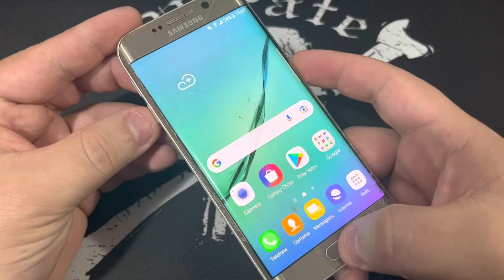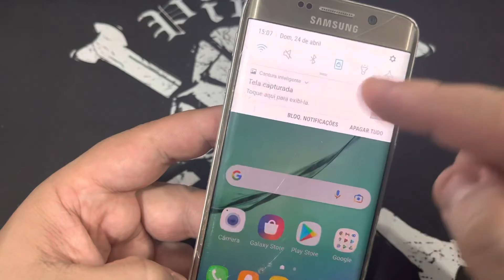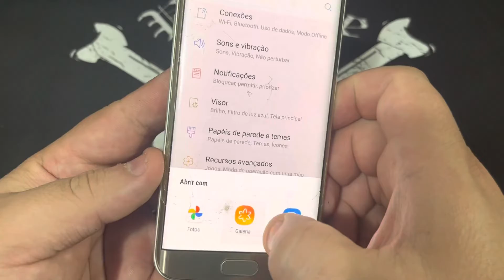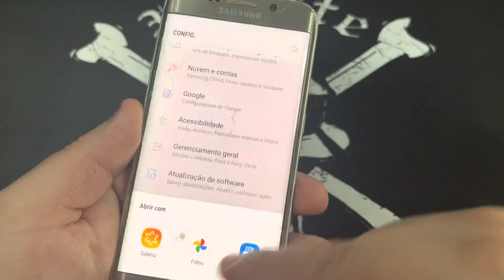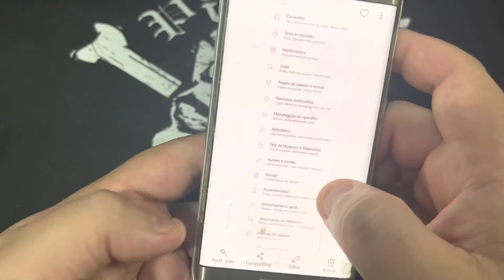Como Fazer Captura de Tela no Samsung Galaxy S6 Edge G925I | Como Tira PrintScreen no Sistema Sem PC